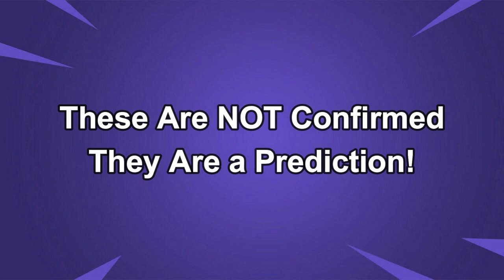January 29, 2024 Fortnite Item Shop Predictions!